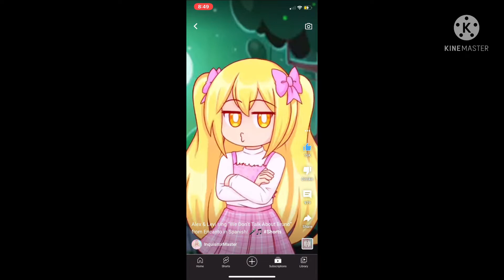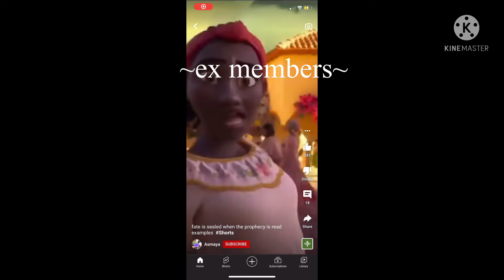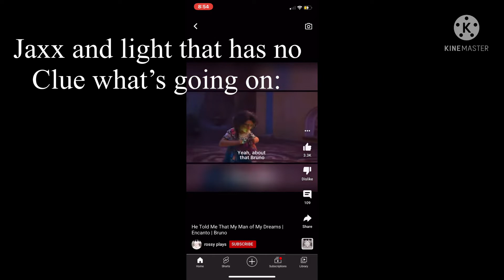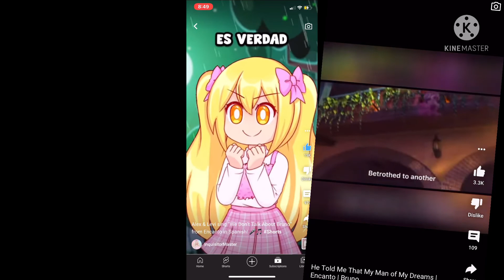🎤||squad sings encanto we don’t talk about Bruno!||not everything is the squad||full song||🎤